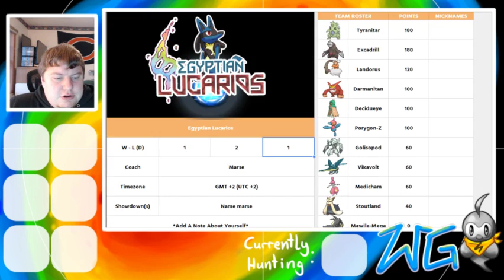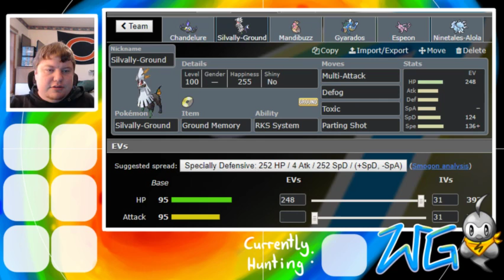PCF Week 3 Teambuilder Chicago Beartics vs OKC Thundurus